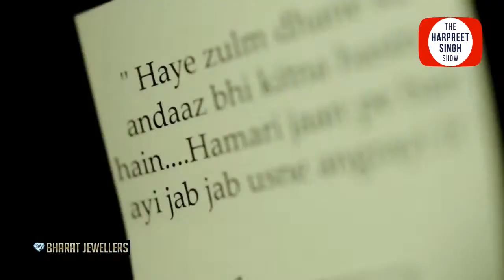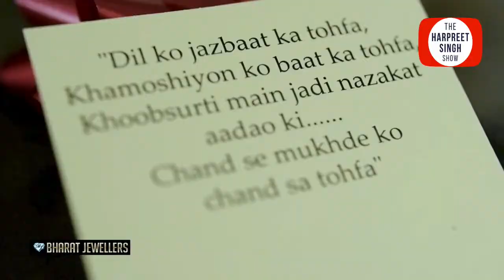Supinder Wraich-A Versatile Actress Committed to Excellence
Supinder Wraich shares her challenges and achievements as an Actress and talks about her role as a Police Officer in CBC Police Drama, Allegiance